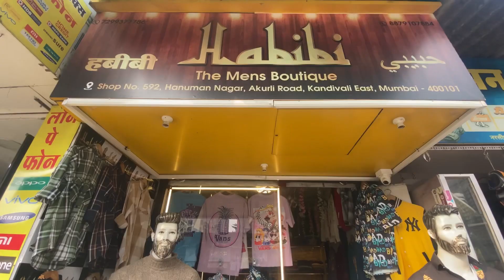Habibi collection best clothes shop ever|starting@100rs🤩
Hope u guys liked this video and don’t forget to share with your frnds and family.

Location-Kandivali East hanuman nagar akurli road.